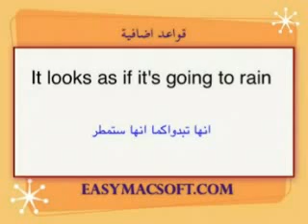iLearn English ch 83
i learn English for Arab   تعلم الانجليزية